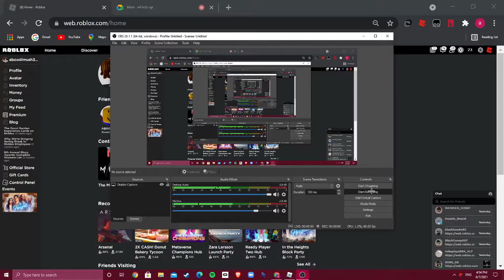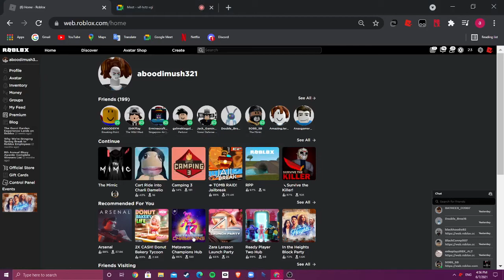mimic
I PEE PANT